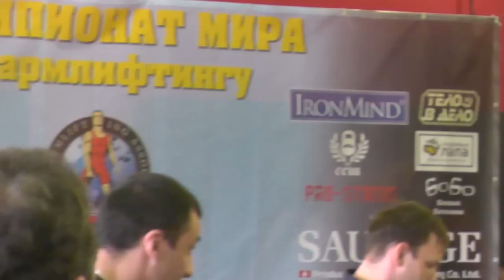Первый день чемпионата.Открытие.